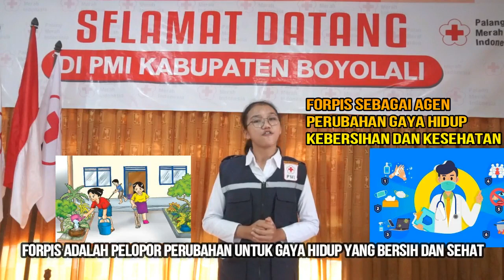FORPIS JATENG 2021 | 1. Kab Boyolali Delila Kristin